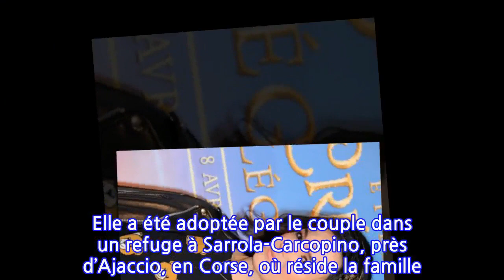PHOTO – “Tu me manques tellement” : Alizée affiche sa nostalgie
La chanteuse et son époux Grégoire Lyonnet ont fait face à la disparition de leur animal de compagnie, Galak. Deux mois plus tard, la douleur est toujours aussi présente… Ce vendredi 30 juillet 2021, Alizée s’est de nouveau emparée de son compte Instagram. Dans sa story, la mère de famille a partagé une ancienne photo de la petite chienne Chihuahua. “Tu me manques tellement ma Galak”, a-t-elle simplement écrit en légende.Pendant plus de dix ans, l’adorable boule de poils a vécu au sein de la famille Lyonnet. Lors de son décès, le 29 mai, Alizée avait tenu à rendre hommage à sa chienne qu’elle adorait tant. La chanteuse avait partagé toute une panoplie de photos souvenirs de la petite Galak, tantôt dans les bras de son aînée Annily, tantôt aux côtés de sa cadette Maggy ou encore blottie dans les bras des deux parents…Quelques semaines avant la disparition de leur petite Galak, Alizée et Grégoire Lyonnet ont eu envie d’agrandir leur petite famille, en adoptant un autre chien. Comme la chanteuse de 36 ans l’avait expliqué à sa communauté, le couple a adopté une chienne, croisée Berger australien et Patou. L’adorable boule de poils se prénomme Nala ! Elle a été adoptée par le couple dans un refuge à Sarrola-Carcopino, près d’Ajaccio, en Corse, où réside la famille. “Ce matin nous sommes allés en famille au Refuge de Caldaniccia à Ajaccio. Nous sommes tombés amoureux de cette jeune fille de six mois”, avait expliqué Alizée, début mai. L’heureuse maman avait aussi précisé que Nala a échappé au coup de fusil de son ancien maître. Désormais, la chienne a trouvé refuge dans une famille aimante, à laquelle appartient aussi Jon Snow, un adorable Samoyede adopté en juillet 2016.Article écrit avec la collaboration de 6Medias.